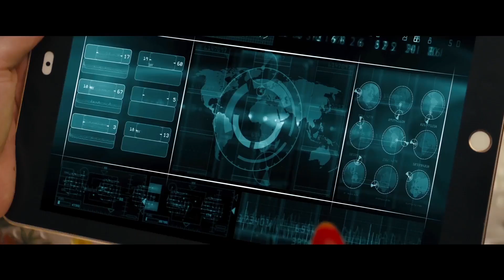Die BESTEN Filme 2017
Auch in diesem Jahr gab es eine Vielzahl an Filmen, die mich mit purer Begeisterung im Kinosaal zurückgelassen haben. Meine zehn Lieblingsfilme habe ich euch hier zusammengestellt.

Was sind die besten Filme des Jahres für euch? Schreibt es in die Kommentare.

Das Video enthält eine Produktplatzierung.